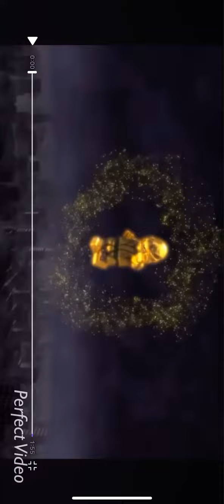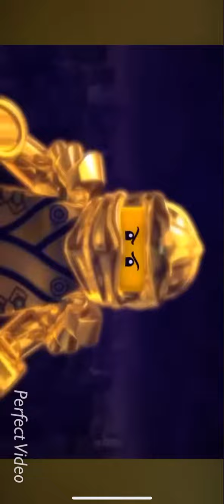The final battle